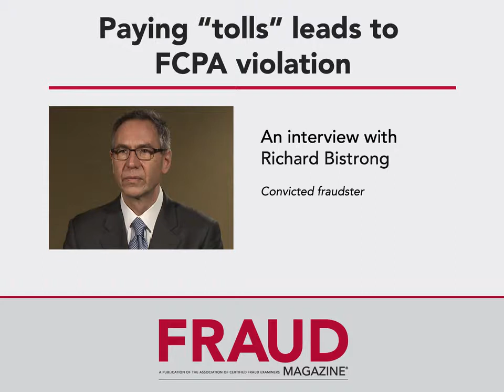Paying “tolls” leads to FCPA violation-Richard Bistrong-Fraud Magazine-May 2016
Convicted fraudster Richard Bistrong explains how his first head nod of agreement to pay the “toll” in Tierra del Fuego led to long-term bribery and corruption, and his decision to ignore the wider impacts of his crimes.